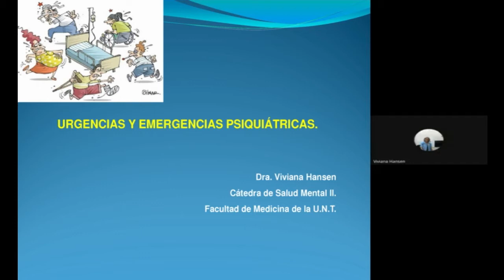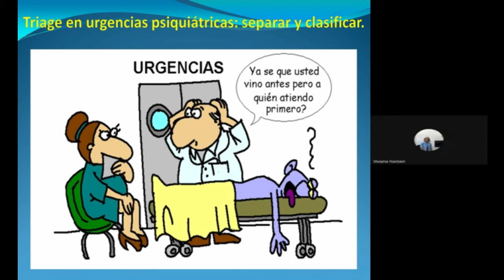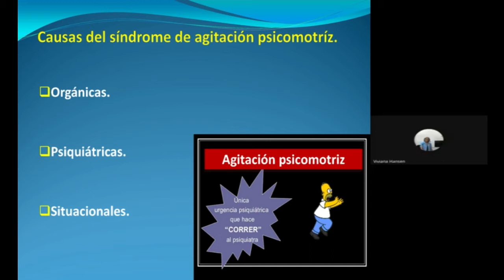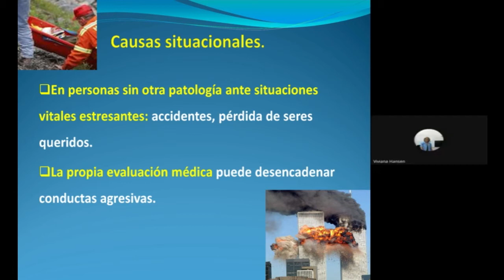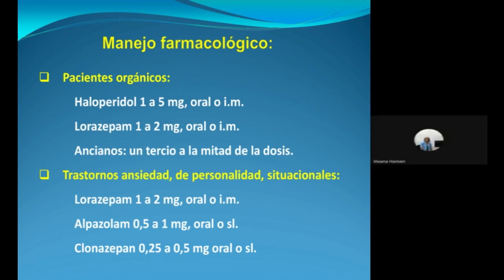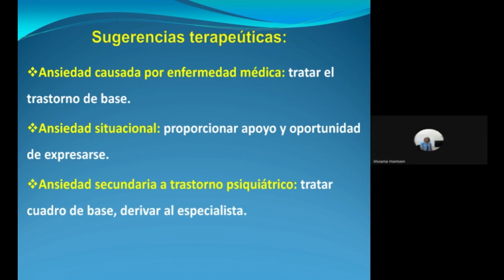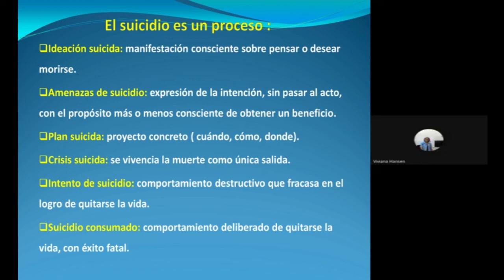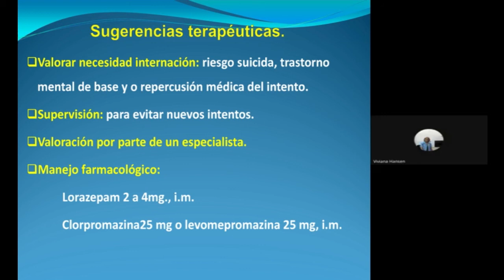PSQ: Urgencias y emergencias psiquiatricas (Dra. Viviana Criveli)